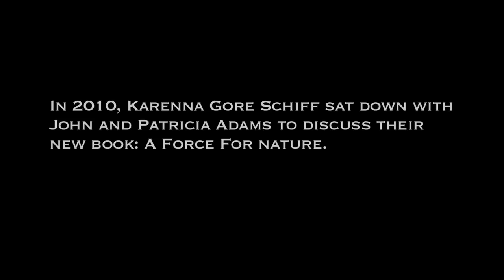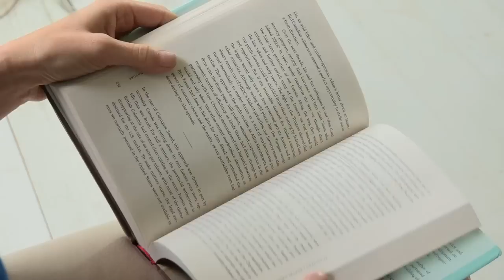Karenna Gore Schiff interviews John and Patricia Adams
In 2010 Karenna Gore Schiff sat down with John and Patricia Adams to discuss their new book: A Force for Nature.  They talk about NRDC's history and past victories and the present and future challenges for the environmental movement and the planet.